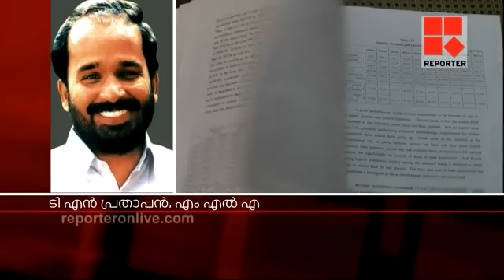malayalam news live 17